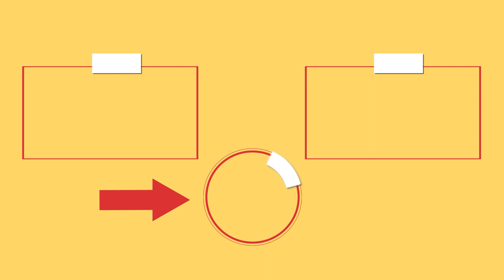Una cena perfecta para los niños - ¡Prepara el coliflor con esta receta!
Ingredientes:
coliflor - 1,3 kg
agua - 2,5 l
sal - 10 g
A COCINAR 10 minutos
pimiento rojo - 100 g
cebolla roja - 100 g
jamón york - 100 g
queso - 100 g
carne picada a máquina - 800 g
queso - 100 g
cebolla - 100 g
nata - 100 g
sal - 10 g
pimienta negra - 5 g
Molde con el diámetro 24 cm
AL HORNO 180°C / 30 minutos

para la salsa bechamel:
pimienta negra - 3 g
nuez moscada - 3 g
queso - 100 g
AL HORNO 180°C / 10 minutos

para la ensalada:
rúcula - 100 g
tomates cherry - 70 g
cebolla roja - 1 pieza
jugo de limón - 20 ml
sal - 2 g
pimienta negra - 2 g
aceite de oliva - 20 ml